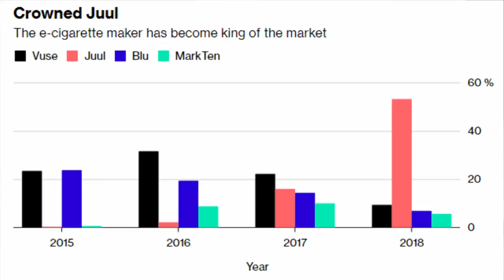Juul Smokes Competition in E-Cigarette Market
Nov.06 -- These two Stanford graduates turned their smoking addictions into a billion-dollar industry. In 2007, Adam Bowen and James Monsees founded Ploom, a vaporizer company. In 2015, the duo introduced a USB-shaped e-cigarette called the Juul. Now, their San Francisco-based company Juul Labs is worth 15 billion dollars and controls over half of the market.